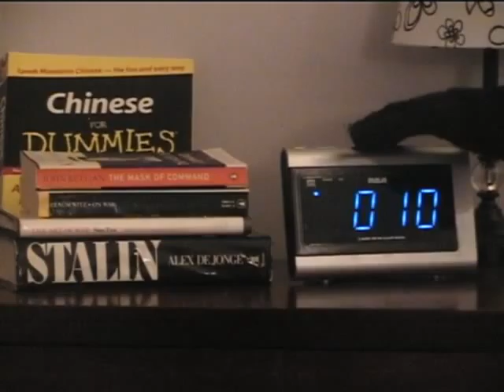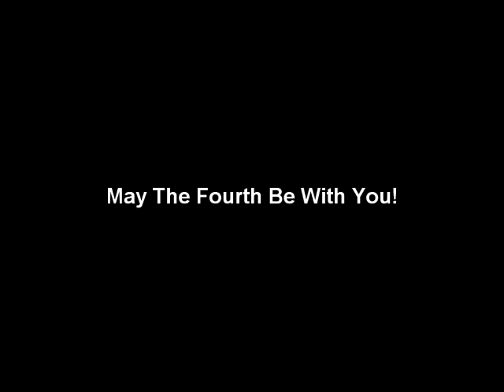Frank Sedita 5k Training Video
May The Fourth Be With You! Train with Darth for the Frank Sedita First Annual 5k